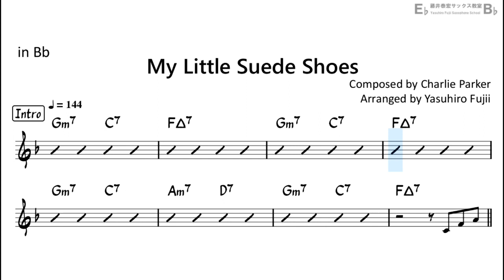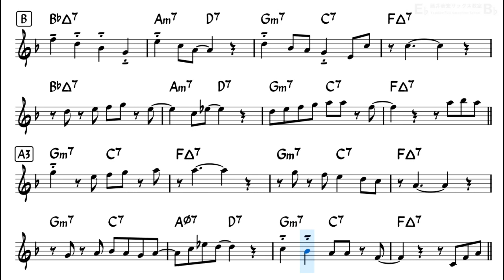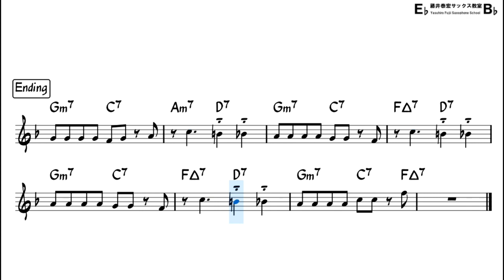My Little Suede Shoes - Easy Solo Example for Tenor Sax (Take -1)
"My Little Suede Shoes" by Charlie Parker
Backing Track with Sheet Music